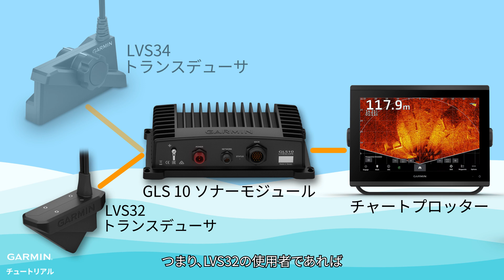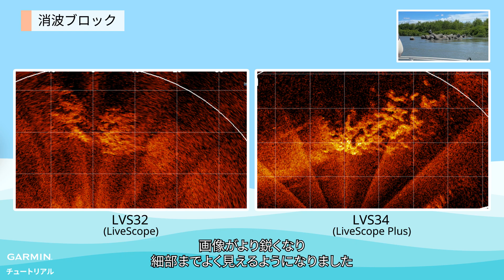【チュートリアル】LVS34：LiveScope Plusシステム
新しいトランスデューサのLVS34は最新のLiveScope Plusシステムを搭載し、最高の解像度、最速で反応の良いソナーフィードで、『ライブ』に近つく体験を実現します。
0:00 ビデオの紹介
0:13 LiveScope Plusシステムに更新する
0:29 トローリングモーター取り付けオプション
0:41 3種類の取り付けるモード
0:54 チャートプロッタを別のソナーモードに変更する
1:19 LVS32のLiveScopeシステムとLVS34のLiveScope Plusシステムの比較例

LVS34のLiveScope Plusシステムに対応するデバイス：
- GPSMAP 8400/8600 シリーズ
- GPSMAP 10x2/12x2 シリーズ
- GPSMAP 7x3/9x3/12x3 シリーズ
- ECHOMAP Ultra シリーズ
- ECHOMAP UHD 7”/9”
- AQUAMAP 10X2/12X2 シリーズ
従来のチャートプロッタは、LiveScope Plusシステムの使用は可能ですが、LVS34で使用できるフルフレームレートや解像度が表示されない場合があります。